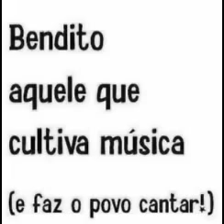Whigfield -- Another Day (Nite mix)